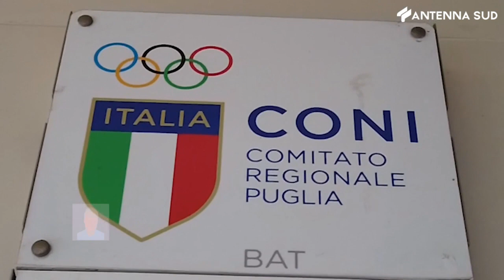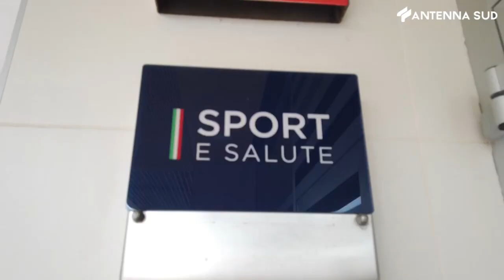14 settembre 2023 Barletta, salta il mennea Day, polemica Haliti-Degennaro